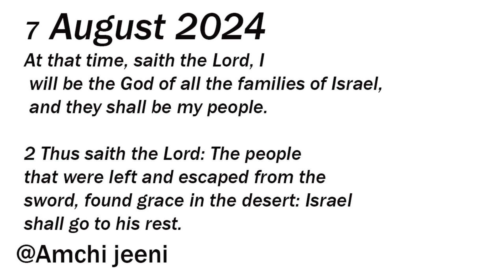7 August 2024